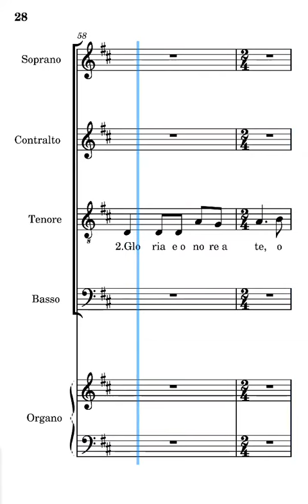Porta regale Parisi contralti ritornello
voce dei contralti del canto porta regale di Antonio Parisi ritornello